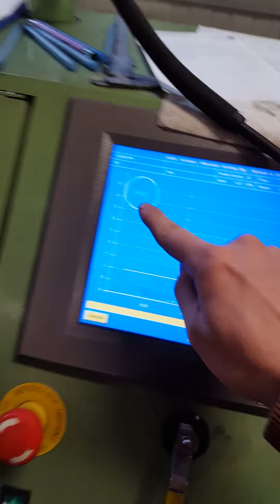GTB2260VK MFS balancing - not grinding the sfaft nut